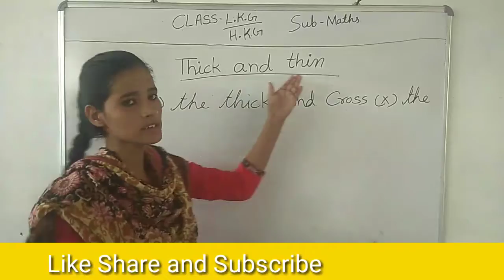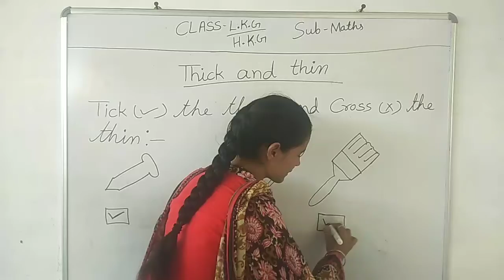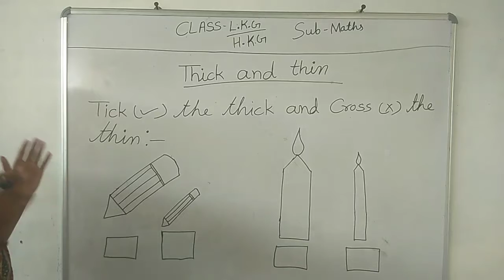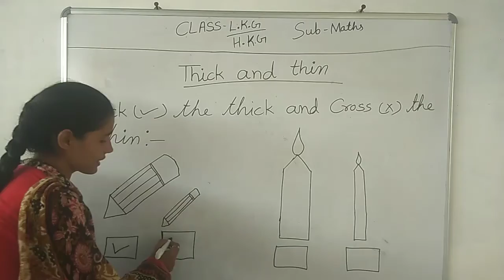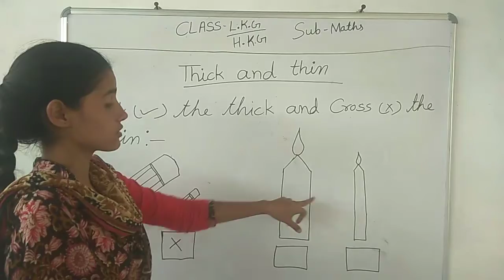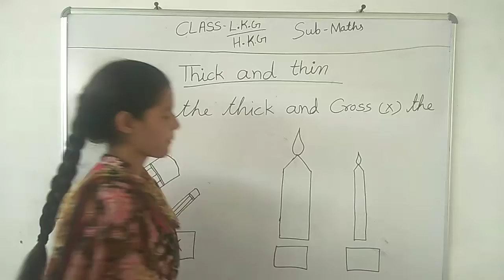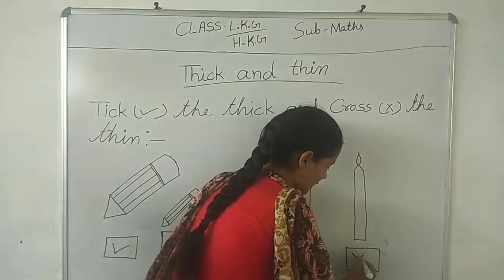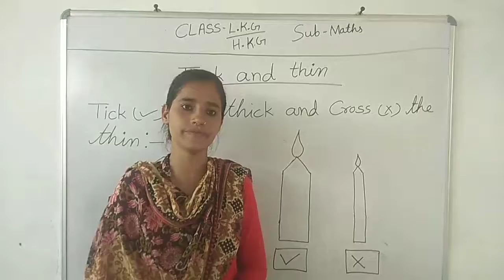LKH / HKG | Thick and Thin - Mathematics | By Simran Mam | Holy Cross Public School, Takhatgarh